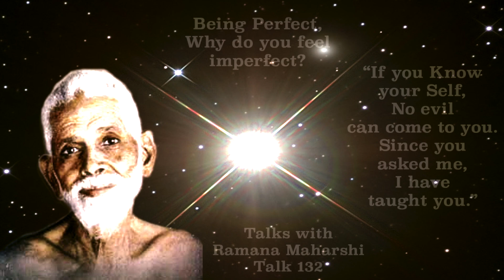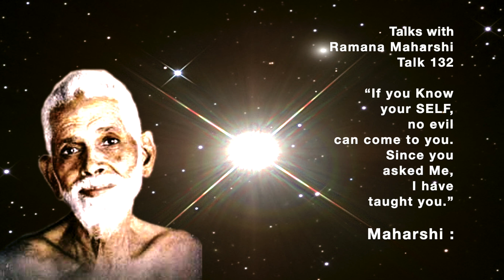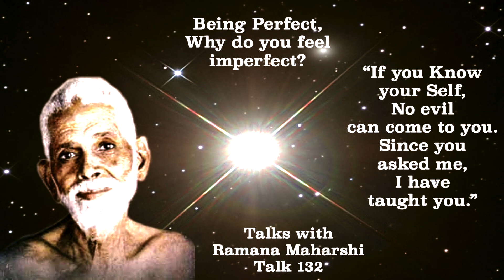TALKS WITH RAMANA MAHARSHI (132) BEING PERFECT, WHY DO YOU FEEL IMPERFECT? FIND OUT WHY YOU FEEL SO.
TALKS WITH RAMANA MAHARSHI (132) BEING PERFECT, WHY DO YOU FEEL IMPERFECT? FIND OUT WHY YOU FEEL SO. "IF YOU KNOW YOUR 'SELF', NO EVIL CAN COME TO YOU. SINCE YOU ASKED ME, I HAVE TAUGHT YOU." Presented by Vasundhara.
If you would like to watch all the Videos in this Theme, please go to my Home page to find the Playlists tab, and use the Playlist for this Theme. Please see FEATURED CHANNELS to know about my OTHER CHANNELS. Thanks. ~ Vasundhara.